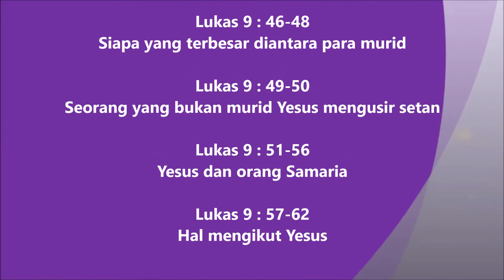27. Lukas 9:46-62 Injil Lukas Hakka Pontianak "坤甸客家《路加福音》有声圣经”